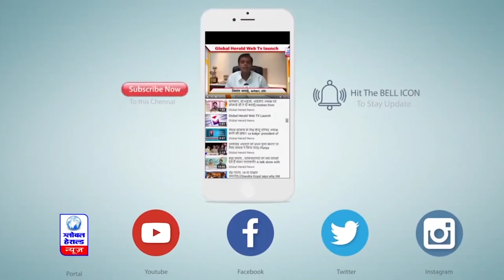उज्जैन : महाकाल मंदिर में एसी लगाने के नाम पर एक लाख रुपये की ठगी || Global Herald News